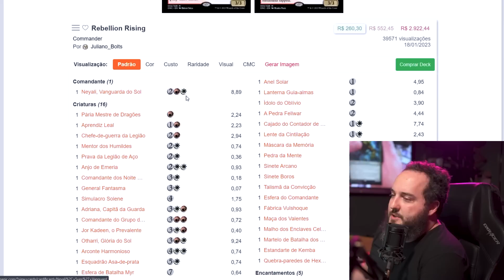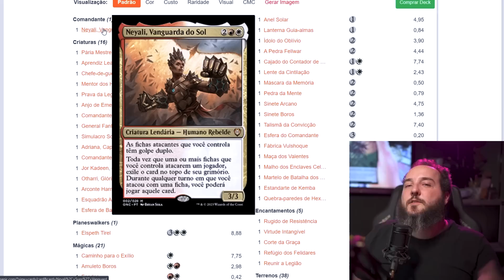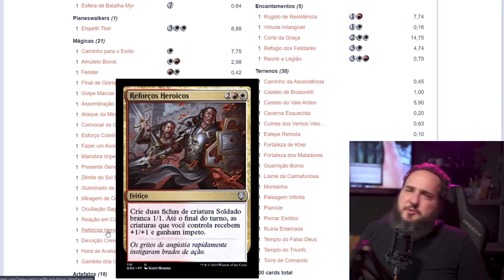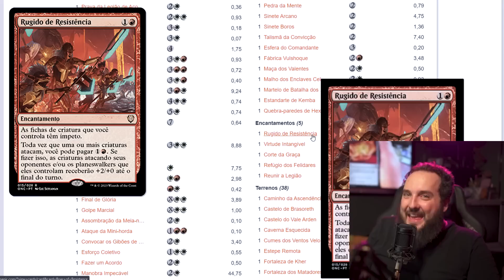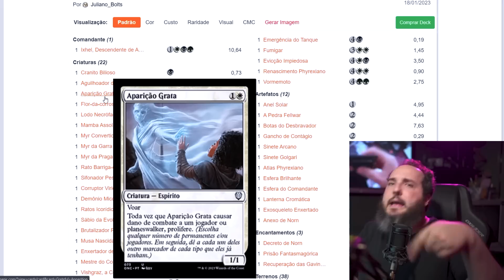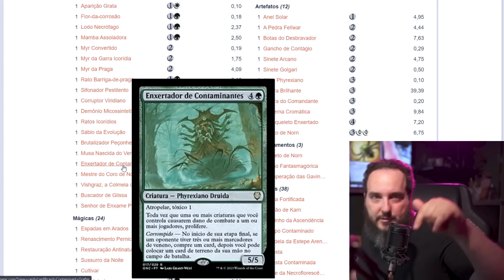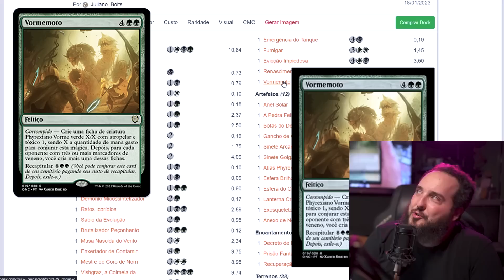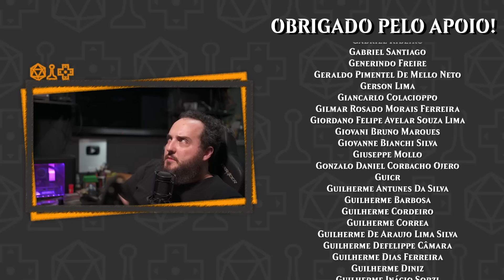Análise dos Commanders Preconstruídos de Phyrexia Tudo Será Um!